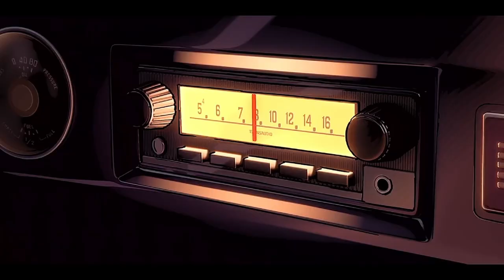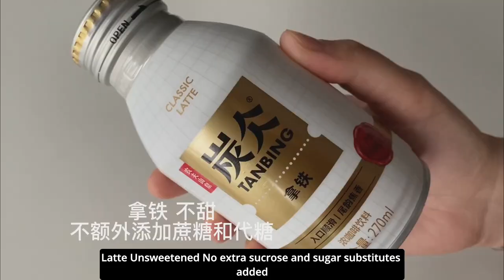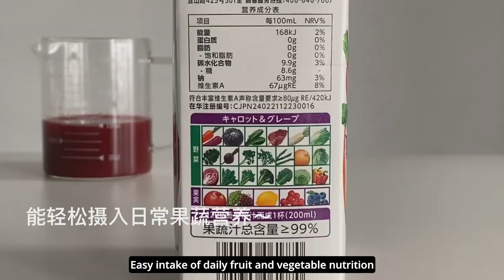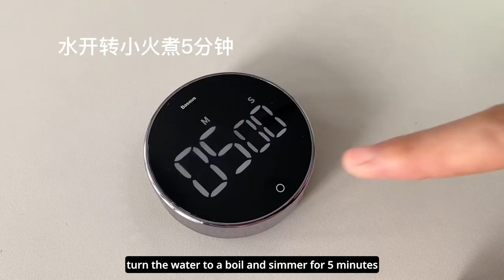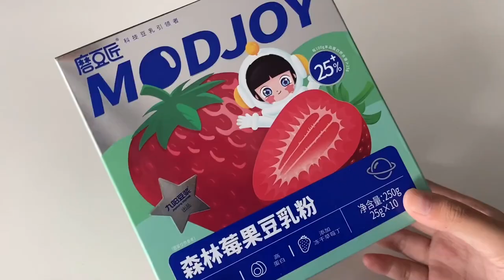The Recipe For Making Delicious Drinks Is Irresistible For Hot Days 🍹 🥤 - Part 7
Recipes to help you have delicious drinks for the upcoming hot summer!

Welcome to the NNT Cooking YouTube channel!
On this channel, you will find many easy homemade cooking recipes of cakes, drinks and a variety of delicious desserts.
You can watch the Most Satisfying ASMR cooking & Cake videos with original sounds (No Talking & No BGM) that let you relax yourself.

© Translated and edited by me - don't re-up

If any owners have an issue with any of the uploads, please get in contact  and it will be deleted immediately. Thank you for your cooperation.